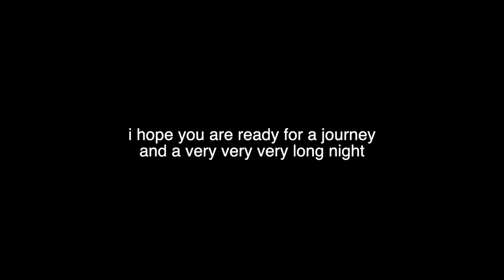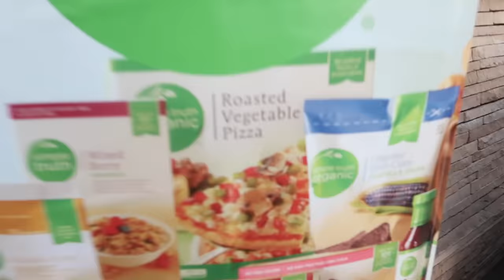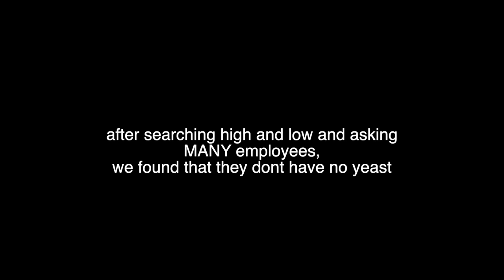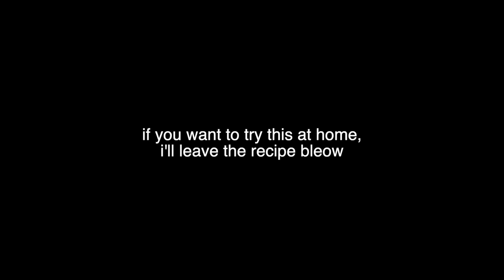COOKING FOR THE FIRST TIME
I HAVE MISSED YOU ALL DEARLY. and I love you so much.

FOLLOW ME OTHER PLACES to see more of my poor life choices:
Snap- Morgan_adams33